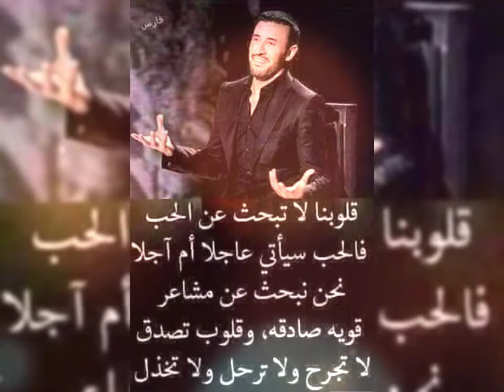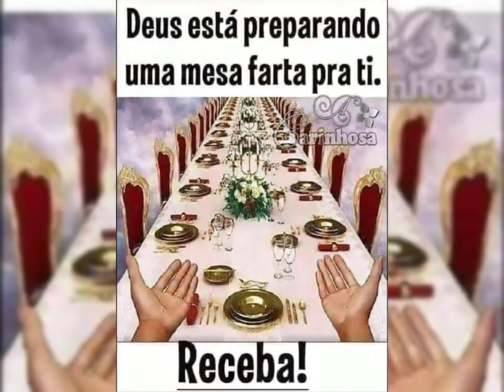VOLTAMÒS JÁ BRUNA KARLA OFIÇIAL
MAKÁNY SAMÁRA CAITANO